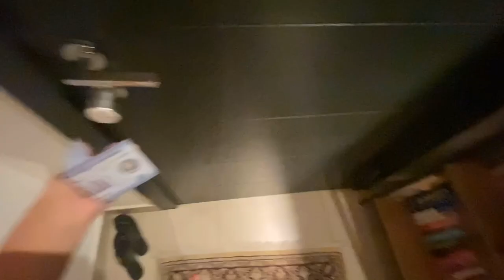Dubai Daily Vlog | King Charles Cavalier Spaniels | Dog Walkies | Watering Plants | GRWM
'Hi 'if you're new to my channel and 'Hi again' if you're not new :)

*Have you heard of the 'rare canine fly catching disease'?

Dubai Daily Vlog | Dubai Real Estate Talk | A Day In My Life | Prepping Food - Tom Yum   @OhHiMish

Dubai Daily Vlog | Dubai Real Estate | GRWM | Dubai to Abu Dhabi & back | Day in my life   @OhHiMish

Dubai Daily Vlog | A Day In My Life Living In Dubai | GRWM | Curly Hair | Iced Coffee |   @OhHiMish

M